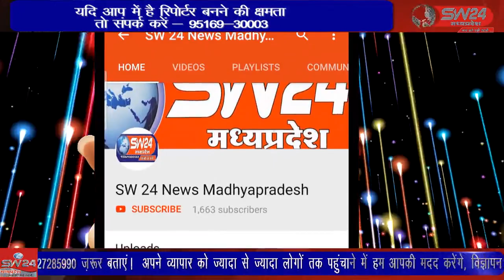SW 24 News Madhyapradesh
bagli 7 सितंबर से प्रारंभ हुए नवरात्रि पर्व के दौरान बागली मुख्यालय सहित ग्रामीण अंचल में मां के दरबार में ग्रामीण अब मां की भक्ति में रमते हुए दिखाई दे रहे हैं। प्रतिदिन शाम होते ही मां के पांडालों में मां की भक्ति की धुन गूंजने लगती ह